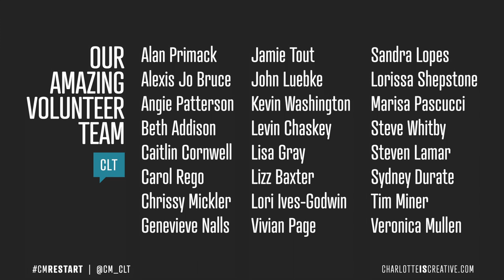Matthew Lyon: Restart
Dr. Matt Lyon asks the question: How can we Restart amidst the realities of our lives and our world?

Matthew Lyon at CreativeMornings Charlotte, November 2018. Free events like this one are hosted every month in dozens of cities. Discover hundreds of talks from the world's creative community